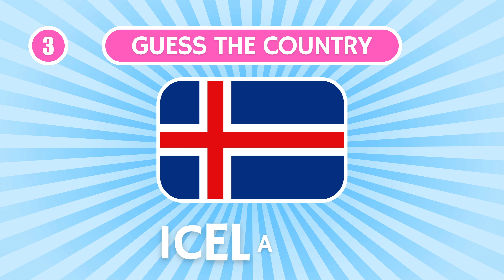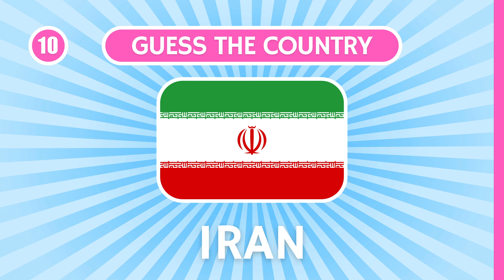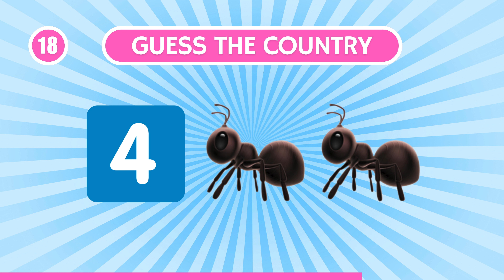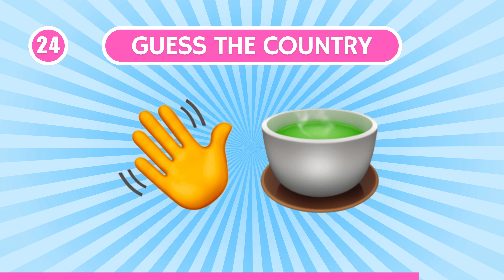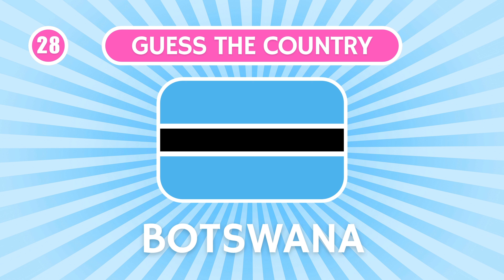Guess the Country by Emoji 🌎 | Emoji Quiz Challenge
Comment your score! /30
Guess the country by the emoji. Can you guess each country in time? ⚡

❤︎ Pocket Quizshow